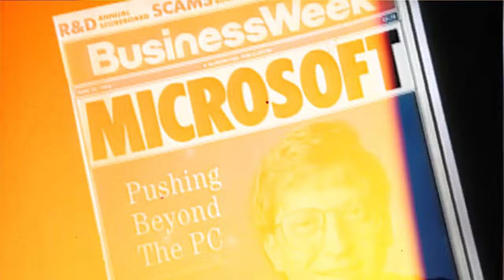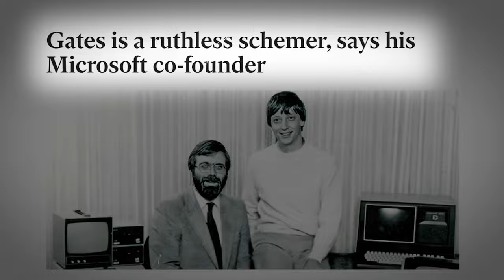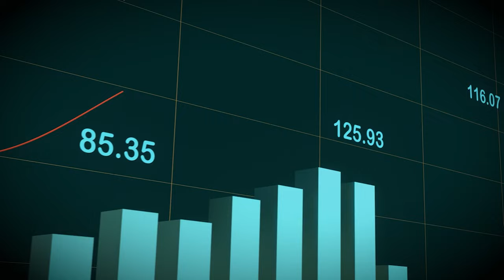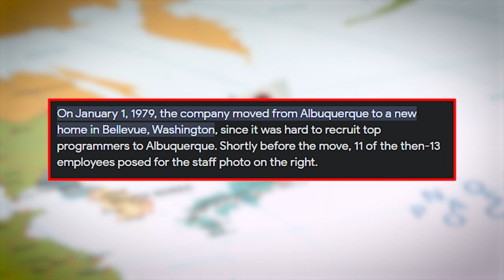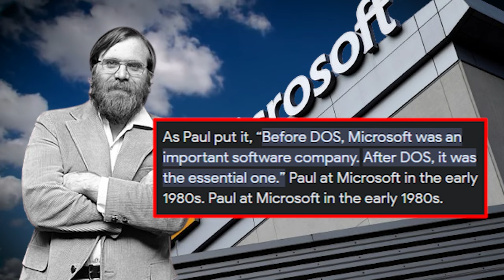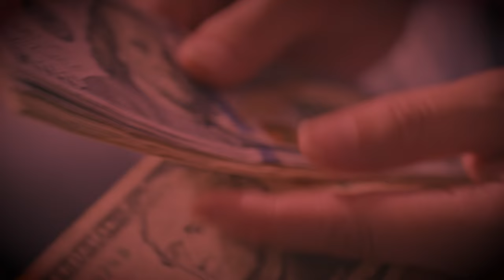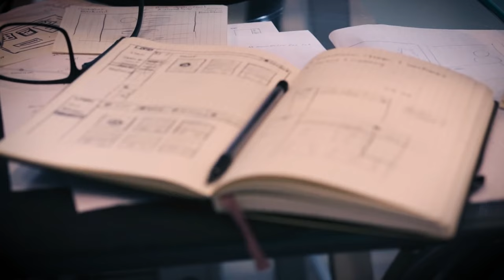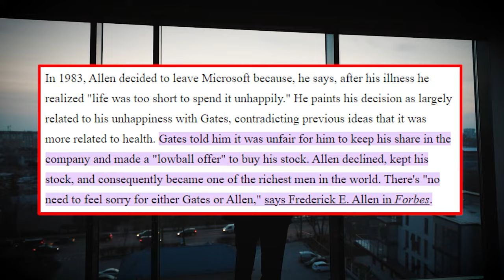The Betrayal of Paul Allen: The Inside Story of Microsoft's Founders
Discover the epic feud between Bill Gates and Paul Allen that broke their billion-dollar friendship. Learn about the untold story of one of the biggest rivalries in tech history.
Explore the billion-dollar feud between Bill Gates and Paul Allen that ultimately broke their friendship. Find out more about the history between these two tech giants in this captivating video.Discover the billion-dollar feud between Bill Gates and Paul Allen that broke a friendship. Learn more about Paul Allen and his impact on the tech industry in this intriguing video! PAULALLENWho is Paul Allen?Before movies were made about how Mark Zuckerberg screwed his best friend out of billions of dollars. (The Social Network) if I were to ask you who created Microsoft many people would rightfully say Bill Gates but Bill Gates was only one half of the reason behind Microsoft’s success. Bill Gates started Microsoft with his high school best friend Paul Allen in fact it was Allen who convinced Bill Gates to drop out of Harvard and start a computer software company. The boy's passion extended beyond programming mischief while in high school the pair started a company called Traf-O-Data. Traf-O-Data was a computer program that they built for the local government that provided traffic analysis and recommended solutions for traffic problems. While Traf-O-Data ultimately wasn't a commercial success, the experience taught them valuable lessons about entrepreneurship and laid the groundwork for their future endeavors. Paul Allen who was 2 years ahead of Gates would graduate and attend Washington State University, two years later Gates would graduate and choose to study over 3000 miles away in Boston at the prestigious Harvard University.Gates would finally be convinced to drop out when one day Paul Allen came storming into his room holding up an issue of the popular electronics magazine. On the cover was the Altair 8800 one of the first personal computers ever made, Allen told Gates the Altair represented everything they used to talk about when they were younger, Gates and Allen always knew that sometime in the future computers were going to go mainstream, that time in the future was happening right before their eyes and there were not apart of it. So Gates gave in to Allen’s persuasion and dropped out. The pair brimming with excitement contacted ED Roberts the CEO of MITS to get a meeting to pitch their version of Basic for the Altair 8800,By the end of 1978, Microsoft had 13 employees and its first international office was founded in Japan. Then, in January of 1979, Microsoft moved to Seattle Washington, where Paul Allen oversaw Microsoft’s technical operations as the Chief Technologist. In 1980 Paul Allen spearheaded the creation of the Microsoft Softcard which allowed incompatible software to run smoothly on Apple 2 computers. The Softcards were very successful and grew Microsoft's business. 1980 was a particularly important year for Microsoft with Paul Allen famously saying “Before 1980, Microsoft was an important software company. After 1980, it was the essential one.” What happened that year was the deal between Microsoft and IBM for licensing of an operating system for the upcoming IBM computer, Paul Allen played a pivotal role in the negotiations and helped to secure the right to sell the operating system to other computer vendors. Led by Paul Allen, Microsoft was able to deliver on IBM’s lofty demands and aggressive timetable for an operating system the result of which was MS-DOS. MS-DOS cemented Microsoft’s future as a titan of the computer industry and laid the foundation for its future dominance. And Paul Allen was the man behind the creation of this giant. It was even Paul Allen who came up with the name Microsoft, not Bill Gates. In his memoir, Paul Allen said he was the person who came up with all the great ideas and Gates would make them happen. In other words, Allen was the visionary behind Microsoft and Gates was the savvy businessman and salesman. Unfortunately in 1983 a mere 8 years after the founding of Microsoft Paul Allen had to resign from his position as had been diagnosed with Hodgkin's Lymphoma, Gates and Allen were known to work insane hours in the early days of Microsoft often pulling many all-nighters, this lifestyle had begun taking a toll on Allen and he had to take a step back and this is where the trouble began in the relationship between Gates and Allen.Paul Allen The Idea ManLer's see Paul Allen's card